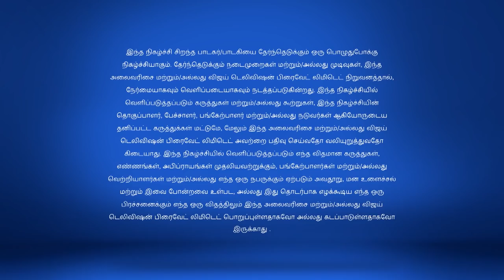Super Singer 4/14/18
Celebrations with Prabhu Deva
With Tamil New Year celebrations on the go, the Super Singer team celebrates it the grand way with Prabhu Deva and the 'Mercury' film crew.